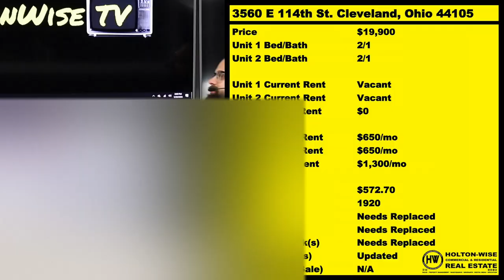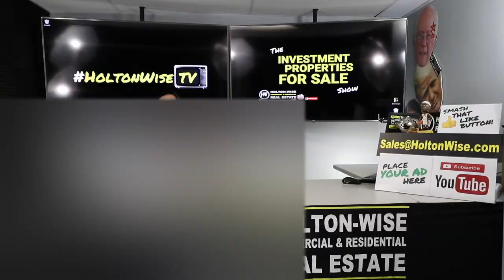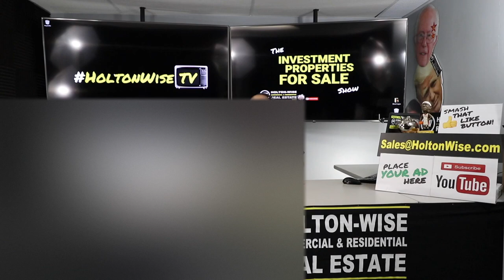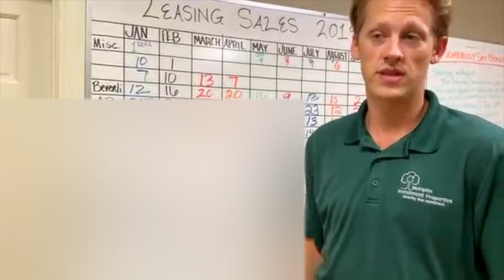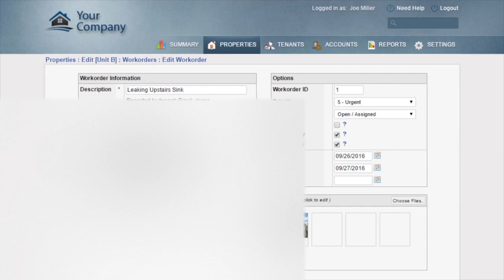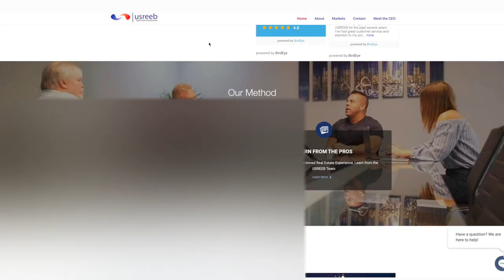Buying Houses in the Hood: Buying Cleveland War Zones | Investment Properties For Sale 3560 E 114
Many new real estate investors are drawn to the cheap real estate prices that the ghetto provides. They think that it's only x amount of dollars. What can go wrong? If you are the wrong type of investor, a lot can go wrong when investing in the hood. In this episode of The Investment Properties For Sale Show James Wise presents real estate investors with the opportunity to invest in a low priced duplex that's located in a ghetto neighborhood in the Cleveland, Ohio market. James Wise explains the pros and cons of investing in ghetto neighborhoods that many would consider to be War Zones. A cheap real estate deal in the hood can make a lot of sense for certain investors. A cheap rental property in the ghetto can also cost the wrong type of real estate investor a lot of money. James explains why it's important to match the right real estate investor with the right kind of property. Which type of real estate investor are you?

🎙️ HELPFUL RESOURCES